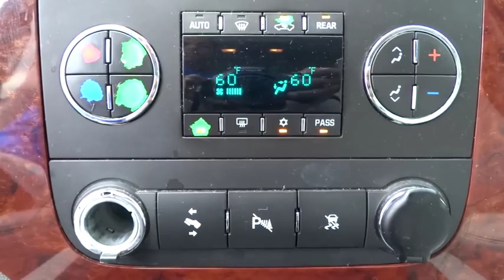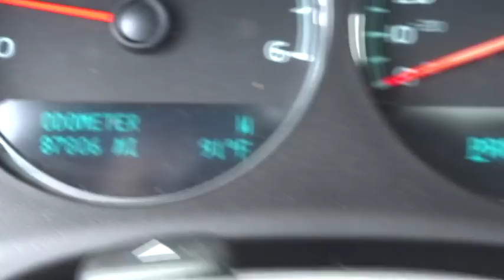2009 Chevrolet Tahoe Johns Creek, Buford, Athens, Duluth, Gainesville, GA J5171A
2009 Chevrolet Tahoe

4345 Bufrod Dr.

Clean Carfax/AutocheckThis 2009 Chevrolet Tahoe 4D 2 LT has second row captains,moonroof, navigation, 5.3L V-8,Automatic transmission,tow pkg 18 alloy wheels with new tires. Won't last long..Drive Now! No Problem!